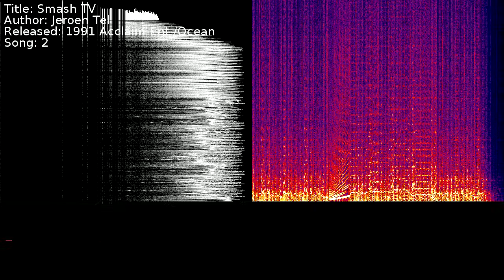Jeroen Tel - Smash TV | Song 2 [C64] [SID]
Title: Smash TV
Author: Jeroen Tel
Released: 1991 Acclaim Ent./Ocean
Song: 2